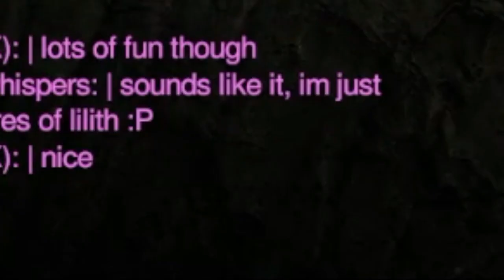Diablo IV - World Tier 3 Capstone Dungeon Under levelled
Had some fun doing the World Tier 3 Capstone Dungeon with the boys...